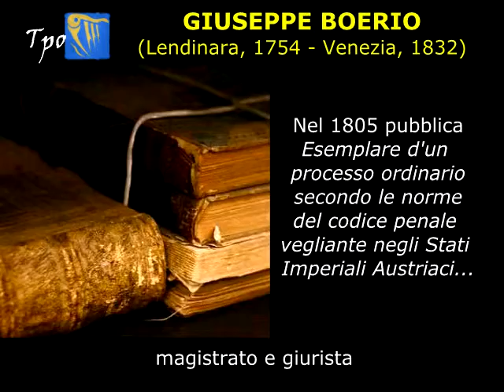BOERIO GIUSEPPE [ TPO storia ]